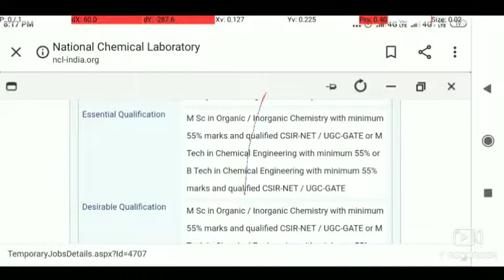National chemical laboratory recruitment for BTech students